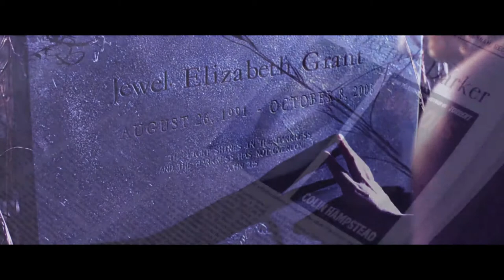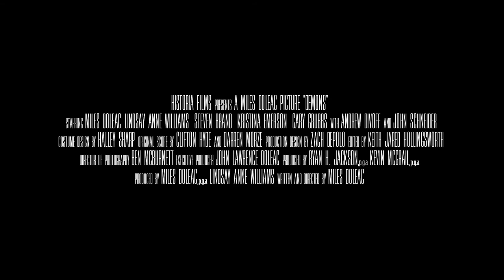DEMONS Trailer (2017) Miles Doleac Andrew Divoff, Steven Brand Horror movie HD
DEMONS Trailer (2017) Horror movie HD

Director: Miles Doleac
Stars: John Schneider, Andrew Divoff, Steven Brand, Gary Grubbs,  Miles Doleac, Kristina Emerson

Celebrated fiction writer and former priest, Colin Hampstead, and his wife, Kayleigh, are tormented by the ghost of her late sister, as the details of her grisly death are slowly uncovered.